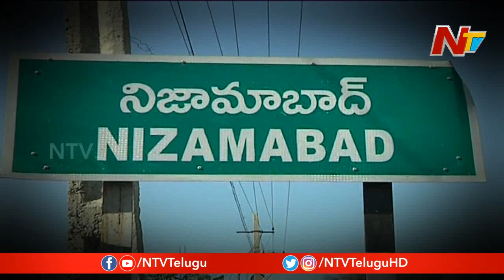నిజామాబాదులో మంత్రిని రావొద్దంటున్న ఎమ్మెల్యేలు..కారణం ఏంటి? | Off The Record | NTV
Special Story On Nizamabad Minister Prasanth Reddy